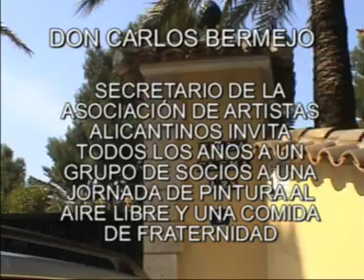NENUFARES 2011.mpg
Tribulaciones de una pintora (A estas alturas de la vida)
LOS NENÚFARES - FOTOGRAFÍAS

Don Carlos Bermejo secretario y alma mater de la Asociación de Artistas Alicantinos nos ha invitado, como todos los años, a una jornada de pintura al aire libre y a una comida de fraternidad en su preciosa villa Elena.

Hemos pasado un día encantador con todos los compañeros de la asociación y con su señora e hija y hemos disfrutado de su maravilloso jardín y de su estanque pleno de nenúfares.

MAYO 2011